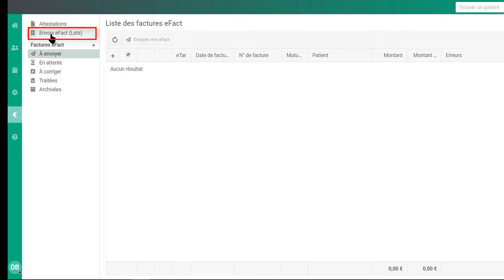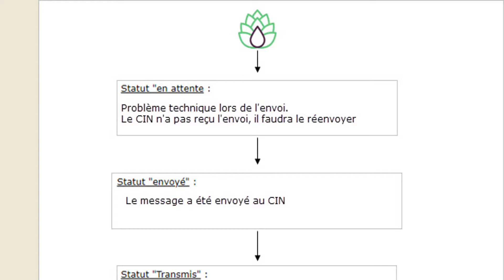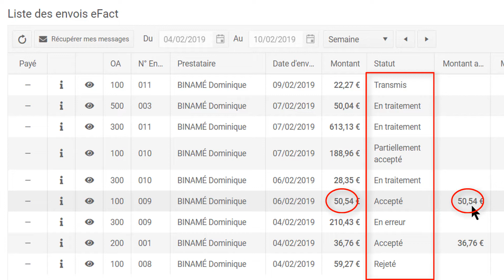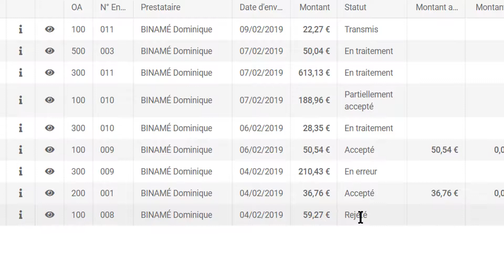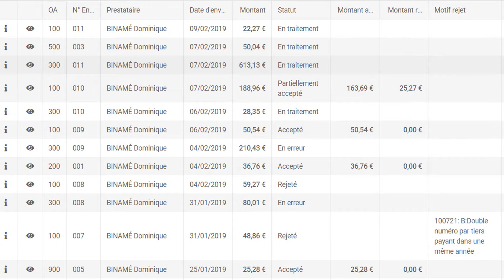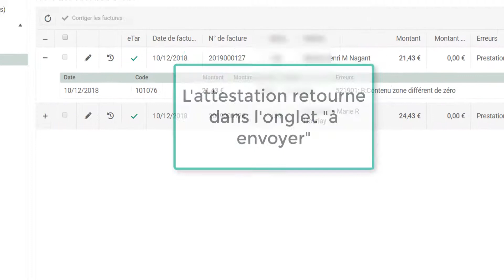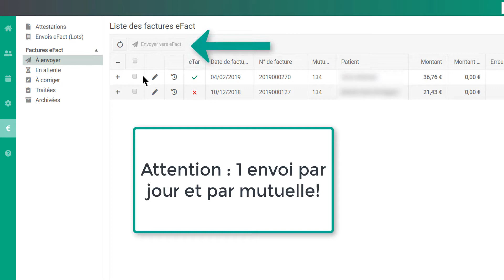corrections des envois efact